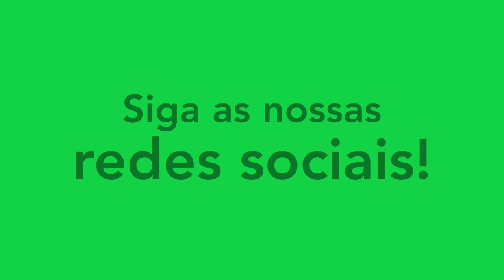LUCAS CHAVES - ATACANTE/MEIA/EXTREMO - ATLÉTICO BATISTENSE 2022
Melhores momentos do atleta Lucas Chaves, atacante do Atlético Batistense. Siga ele no instagram: @lucas_chaves03